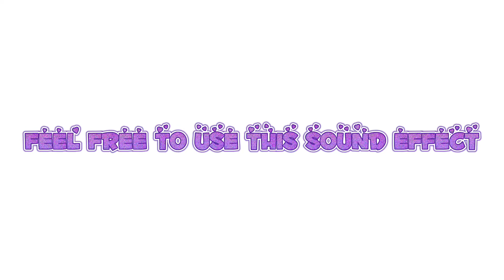Feel free to use this sound effect